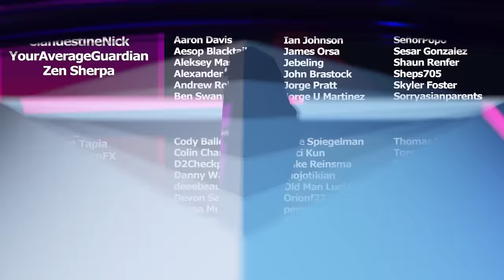Trying To Get Infinite Heavy Ammo In Iron Banner (Cenotaph Mask) | Destiny 2 Season of the Deep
The other day we were told that the Warlock Exotic helmet Cenotaph Mask works in Iron Banner Fortress on the cabal turrets. We decided to try this out for ourselves but things did not exactly go as planned.

Timestamps:
0:00 Intro
0:13 Game One
2:07 Game Two
5:53 Game Three
9:06 Game Four
12:19 Outro
Catch us live on Twitch!